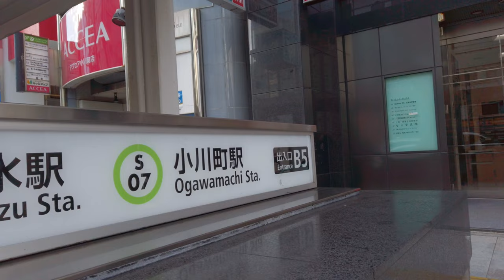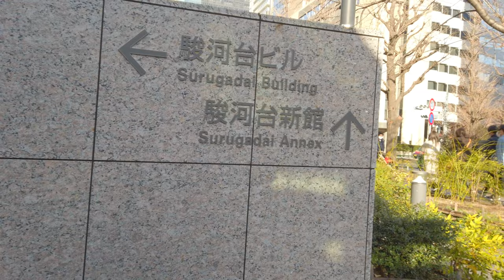[4k] Tokyo - Walk to Ochanomizu Sta. Area renowned as student town (Jan. 2023)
This is a one-shot video taken in January 2023, walking from Ogawamachi Station to Ochanomizu Station. The Ochanomizu area is known as the largest student town in Japan, centering on Meiji University. With numerous universities and student districts, the area is filled with an academic atmosphere. Ochanomizu is also home to the Byzantine-style Nicolai Hall.

0:00 Ogawamachi Station
2:33 Shin-ochanomizu Station
2:48 Mitsui Sumitomo Insurance
5:11 Nicolai-do
9:57 Ochanomizu Station